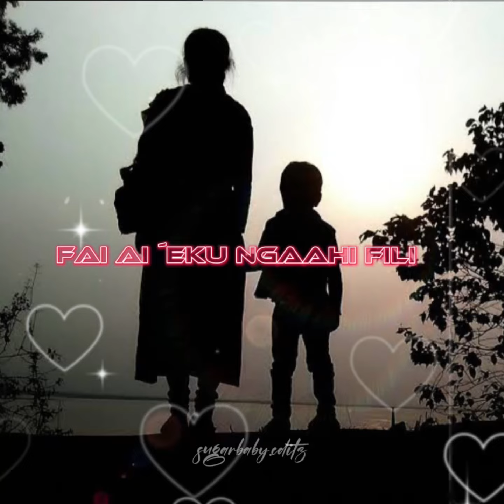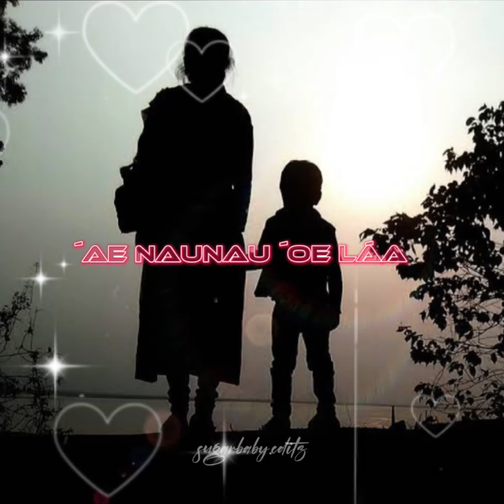Hiva Sapate Fáe